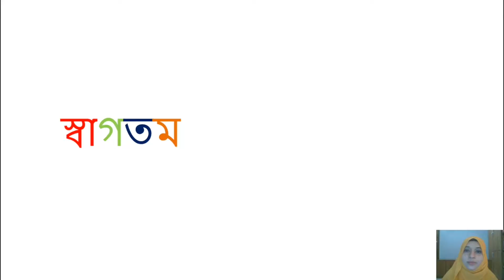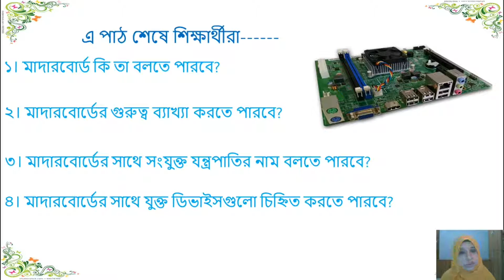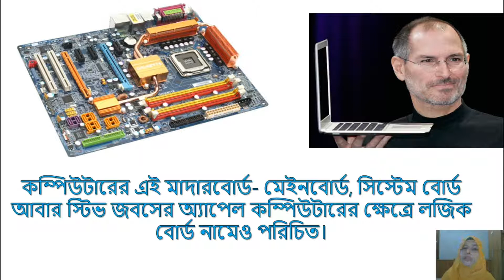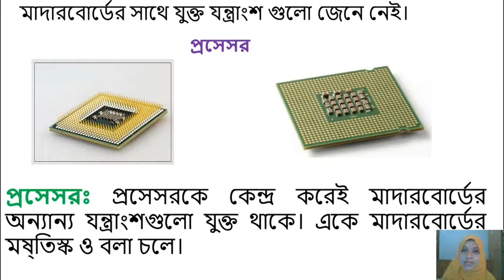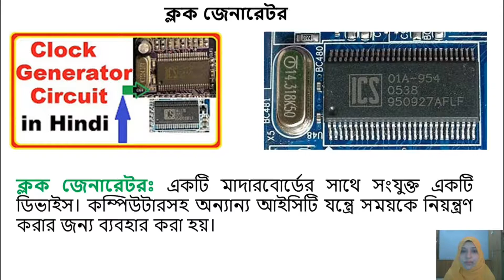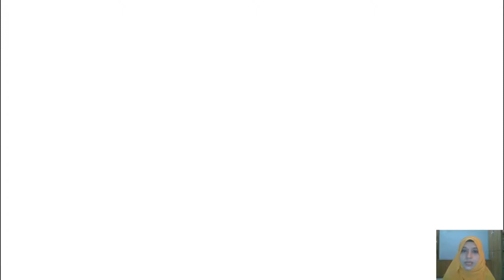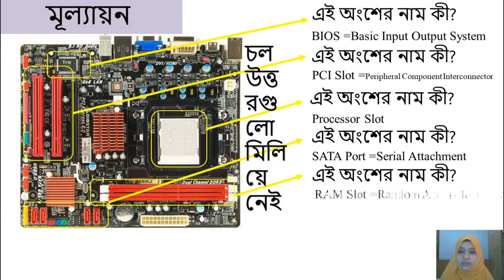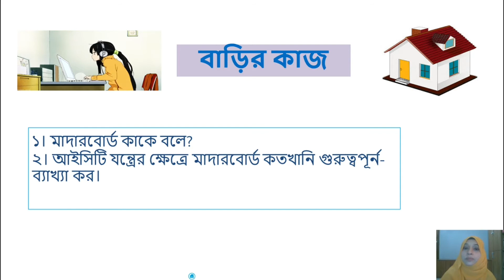Class-Seven||Subject-ICT||Chapter-2||Online Class No-3||Ideal School And College